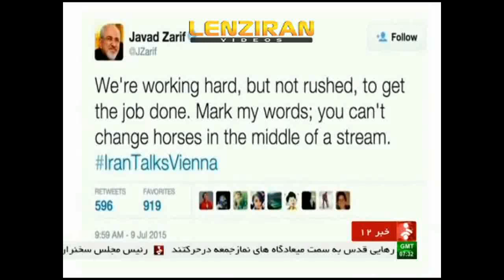Islamic Republic pretend negotiating , while negotiation is failed and deadline expired !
While representative of other countries left Vienna after the deadline and failure of negotiation , US and United States pretend negotiating and did not left the place to blame opposite party for failure of negotiation !